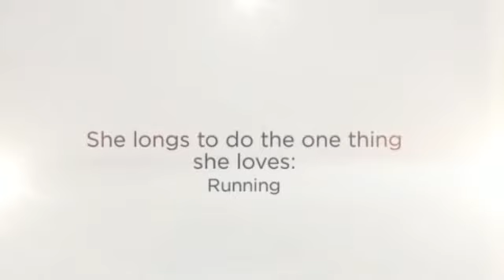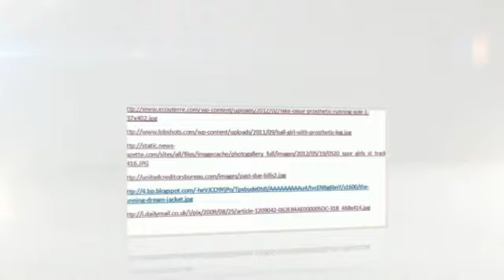The Running Dream Book Trailer